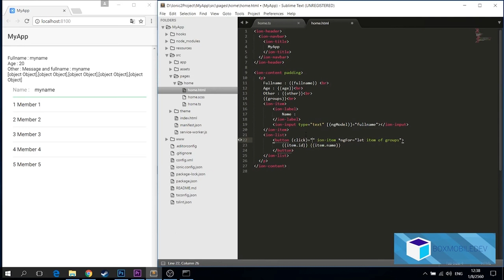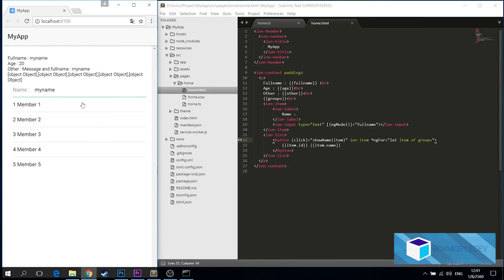[BOXMOBILEDEV] Ionic 3 EP3 : ngModel , ngFor และ Event Click